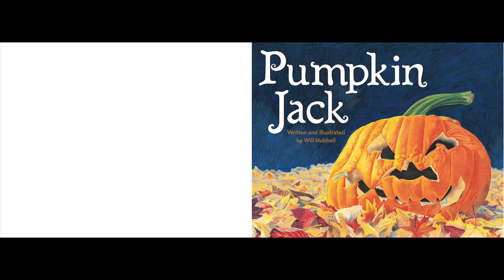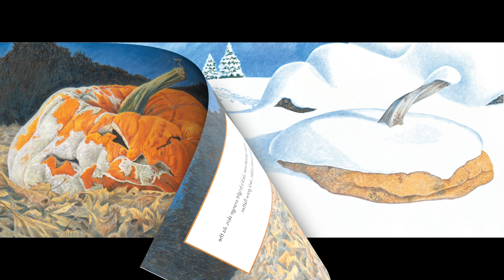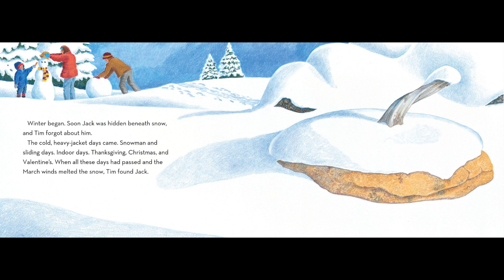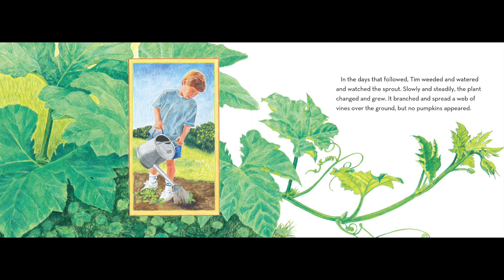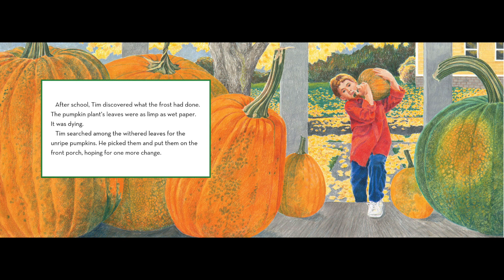🎃 Pumpkin Jack [Read Aloud] 🎃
Join Miss Dana in reading a fall classic about Tim and his pumpkin named Jack. Learn the lifecycle of a pumpkin.

The first pumpkin Tim ever carved was fierce and funny, and he named it Jack. When Halloween was over and the pumpkin was beginning to rot, Tim set it out in the garden and throughout the weeks he watched it change. By spring, a plant began to grow!